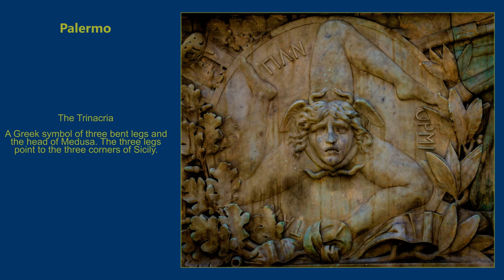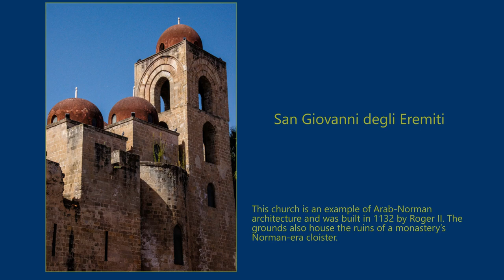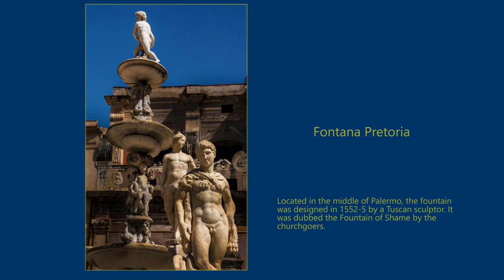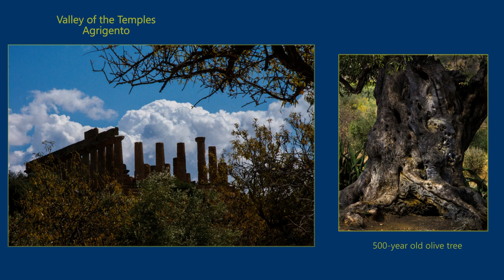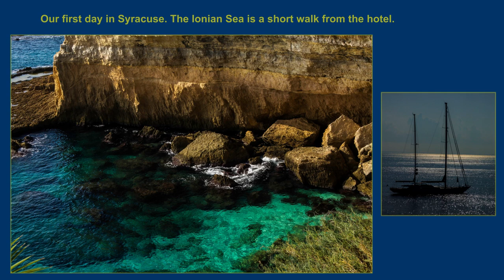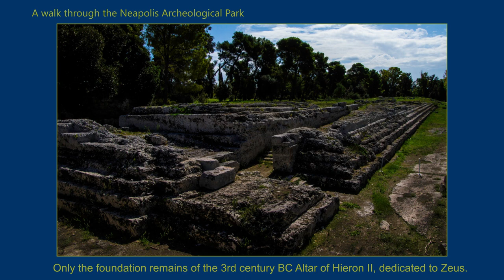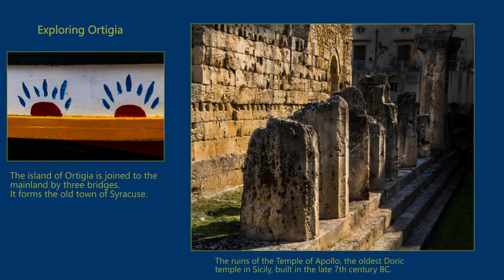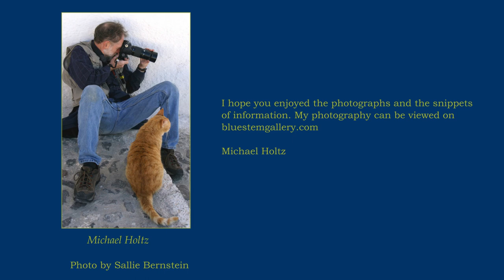Our Tour of Sicily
Photos from our 2023 Go Ahead tour of Sicily